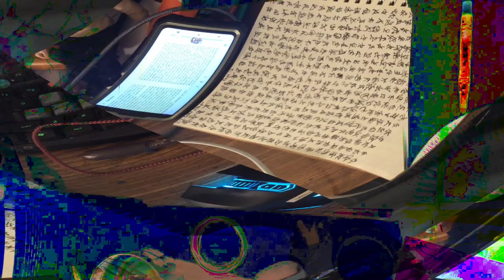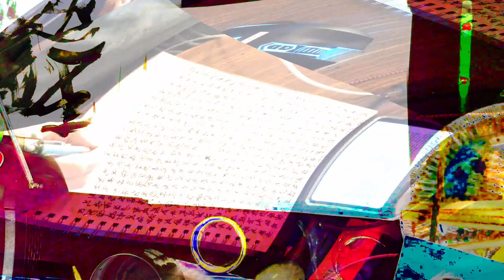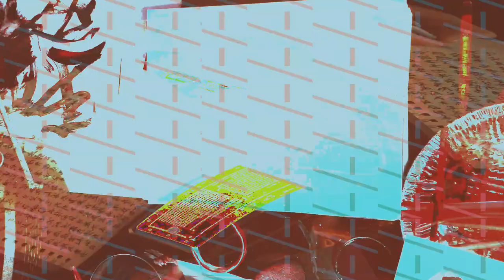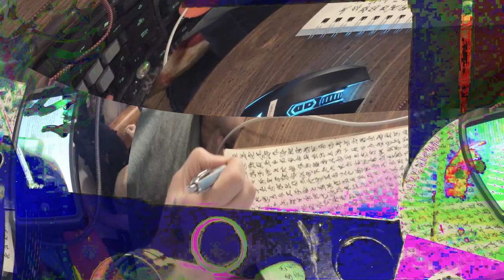[EPILEPSY WARNING] Movie 24 02 15 21h04m39s